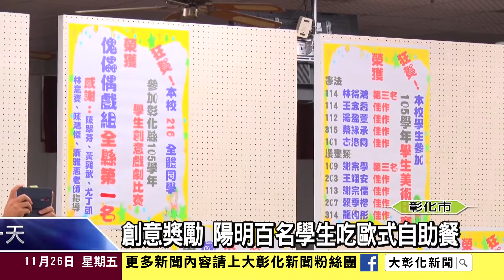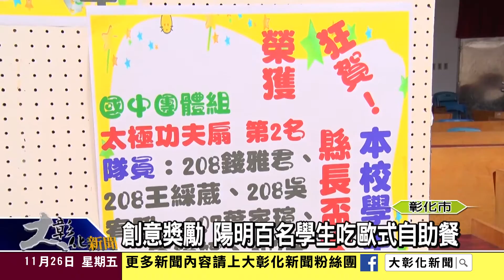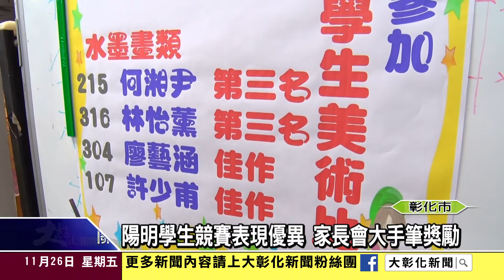1051125創意獎勵 陽明百名學生吃歐式自助餐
陽明國中鼓勵學生多元發展有創意新點子，家長會特別在視聽教室辦起行動自助餐，邀請105年度七月份到11月份，參加全國及縣級比賽獲前三名同學，大啖歐式自助餐，家長會長柯建麟也特別頒發禮卷給辛苦的指導老師，感謝對學生的用心栽培。